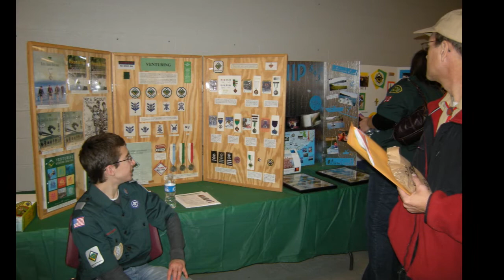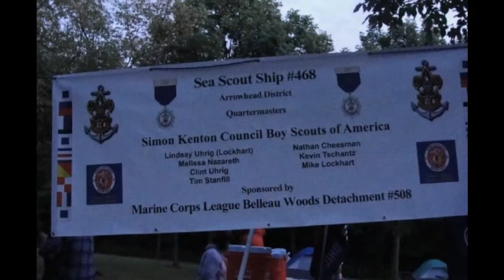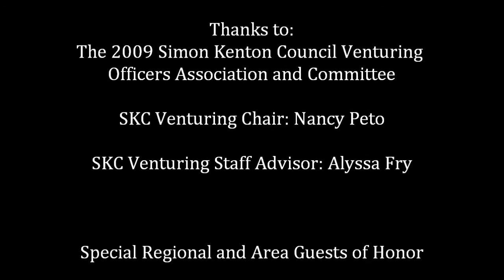SKC Venturing Slideshow 2009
Slideshow of all the fun Venturing activities in Simon Kenton Council during the 2009 Venturing Year.  This slideshow was shown at the Venturing Banquet.